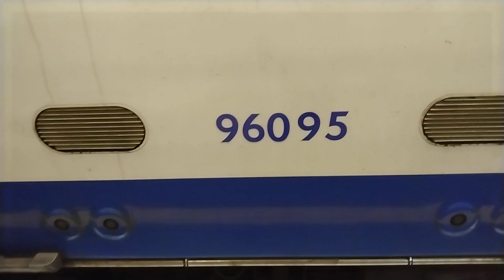1996 Stock #96103 leaving + #96095 arriving at Bond Street